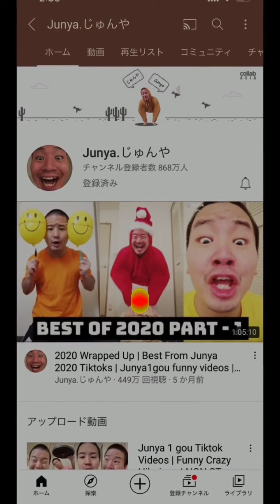Junya's Crazy Ultimate TikTok Compilation : Junya 1 gou Funny Tiktok Videos 🤣🤣🤣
If you would like your original videos to be featured in our next compilation, please go and submit your funniest videos 😄

Hope you guys enjoyed watching our funny video of Junya.